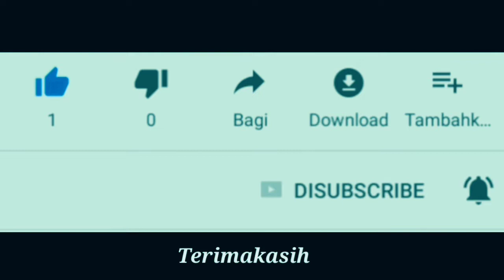Harley davidson WLA dalam acara Bali Classic Motor Show | GWK Bali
Harley davidson wl klasik di acara bali classic motor show 3 di gwk. Harley davidson wla ini sangat unik.